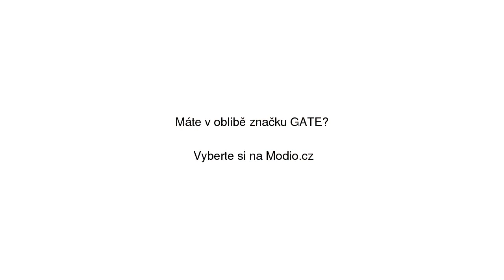GATE Prošívaná vatovaná bunda bomber s maskáčovým potiskem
GATE Prošívaná vatovaná bunda bomber s maskáčovým potiskem se slevou 50% na Modio.cz. Pánský bomber GATE Modio.cz - módní inspirace i možnost nákupu online.